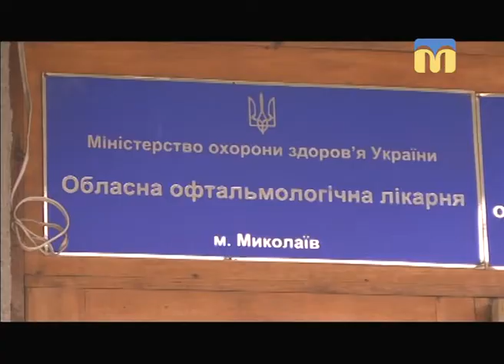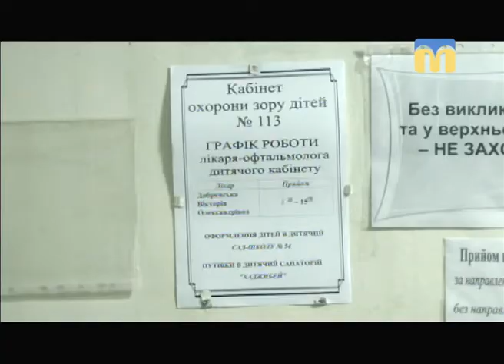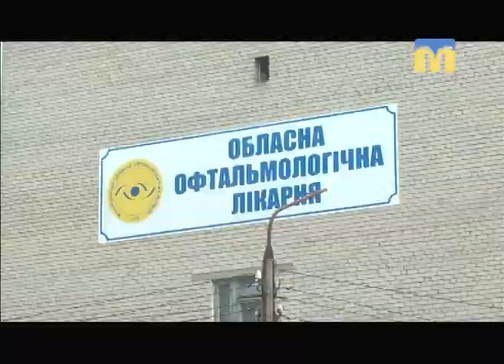Телевізійні новини Миколаївщини - 17:00 — (05.02.2018)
Інформаційна картина дня (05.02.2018) поглядом кореспондентів телеканалу “Миколаїв” (випуск новин — 17:00):
- масштабні навчання  правоохоронців і спецпризначенців;
- ГУ Національної поліції України в Миколаївській області поповнили 25 співробітників;
- Обласна офтальмологічна лікарня отримала нове обладнання для діагностики і лікування дітей із вадами зору;
-  13-річна дівчина, граючись на подвір’ї, засунула ногу між пруттям металевої решітки лавки — допомагали рятувальники.